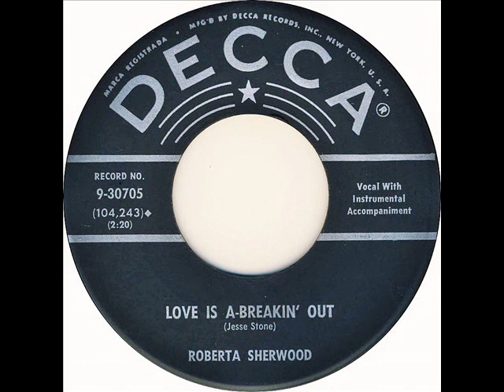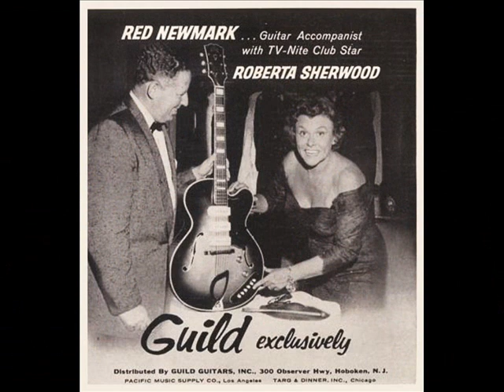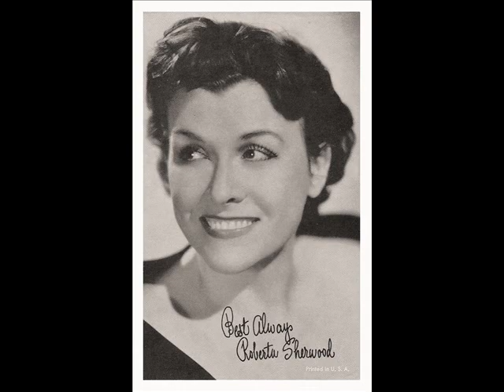ROBERTA SHERWOOD - Love Is A Breakin' Out (1958)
50s Rockabilly Pop - Decca Records 9-30705-B - Grady Martin on lead guitar 🎸at 1:19
Written by Jesse Stone alias Charles Calhoun.